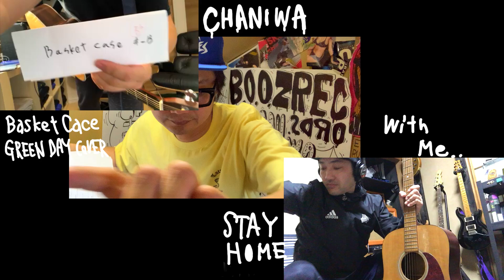CHANIWA STAYHOME ONLINE SESSION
CHANIWA

Basket Case (Green Day Cover)